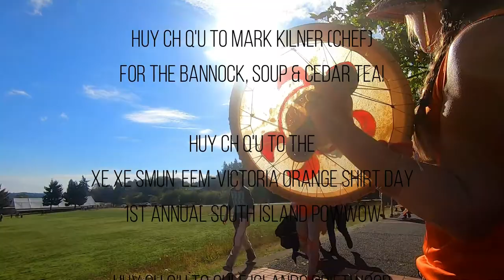Celebrating Orange Shirt Day 2022!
Orange Shirt / Truth & Reconciliaton Day is a heartfelt day to be memorialized in Canadian history. Personal stories that come from survivors of residential schools are to be felt, remembered and draw out compassion. Indigenous Education of S.D. 64 fully embraces the Orange Shirt Day movement, resulting in cultural awareness, community togetherness and learning through laughter! Local footage is also blended with the 1st Annual South Island Powwow in Victoria. Huy ch q'u to all! All our relations!

We made the news in the Gulf Islands Driftwood!